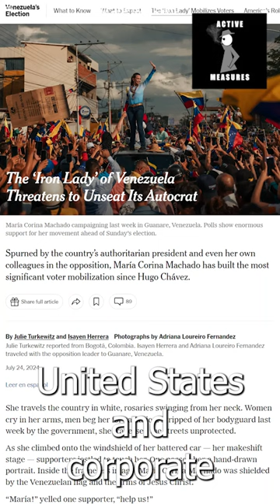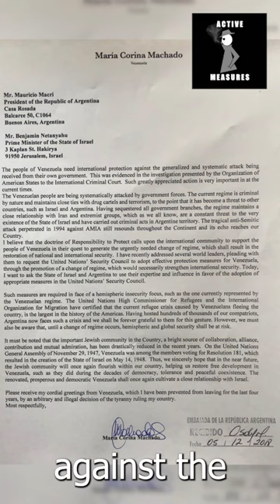Venezuelan Opposition Leader Asked Netanyahu's Help With "Regime Change"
Venezuela's opposition leader Maria Corina Machado has spent her entire political career plotting coups and asking foreign governments to invade her country.